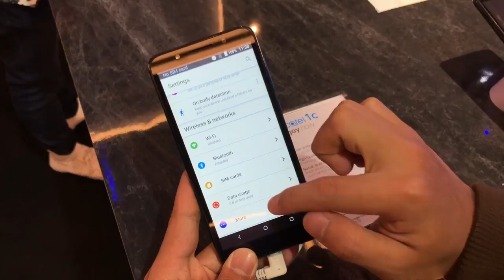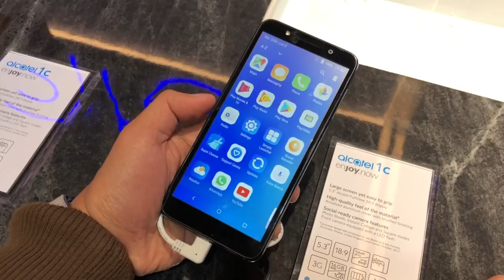MWC 2018 : Alcatel 1C - Telefon Android Asas Dengan Skrin 18:9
Alcatel 1C merupakan peranti kelas asas, namun hadir dengan nisbah paparan 18:9 bersama rekaan skrin bingkai nipis.

Ia hadir dengan cip MediaTek MT6580, memori 1GB RAM, storan dalaman 16GB, dan bateri berkapasiti 2460 mAh.

Ia akan ditawarkan bermula April ini pada harga 90 Euro atau sekitar RM435, namun jualan untuk pasaran tempatan masih lagi tidak diketahui.

Segalanya anda perlu tahu tentang Alcatel 1C di Malaysia - Harga, prestasi, benchmark, gaming, review, spec, commercial, release

Pengulas & Suntingan Video:
• Arib Ismail: